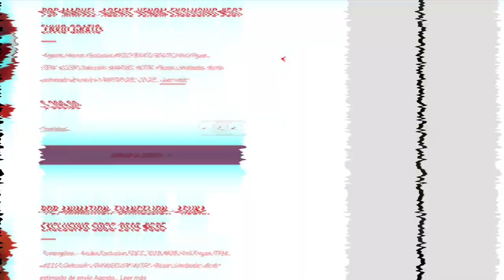Marvel Legends - Hulk BAF Endgame Pt. 2 ► JJyC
Hoy nos toca ver la ultima parte de la nueva wave de MarvelLegends la que forma el BAF de Hulk "Guapo" (El de Endgame).